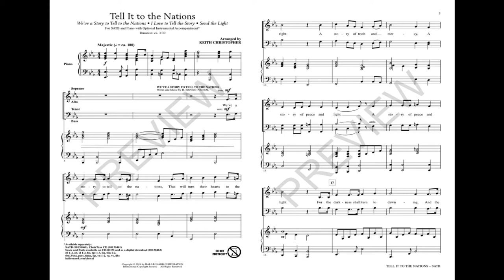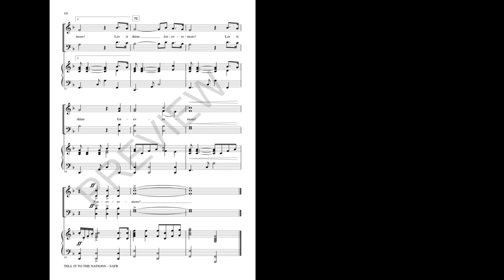TELL IT TO THE NATIONS (SATB Choir) - arr. Keith Christopher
This is a super medley of popular mission hymns that will raise the spirits of your people. Crafted with great flair, this energizing number will produce a hearty response from the faithful. Whether presented with the cheerful piano accompaniment or with full orchestration, you will find this montage to be satisfying at every level.

Available for SATB with optional ChoirTrax CD and Orchestra Accompaniment.